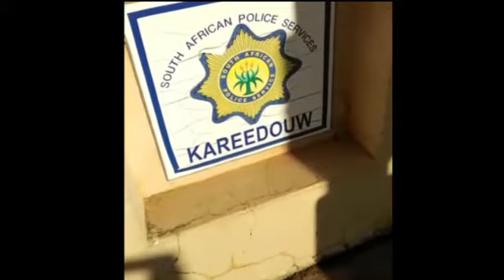2 Augustus 2020 Kindermoment